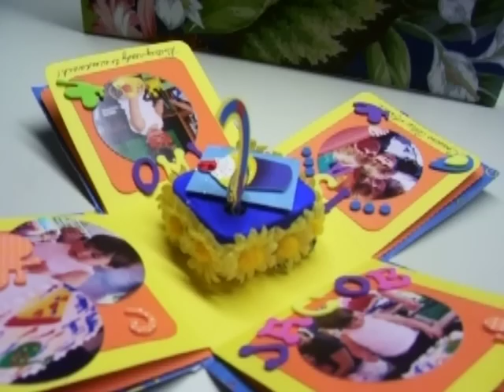Music Box Album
Playing with the explosion album for some new ideas